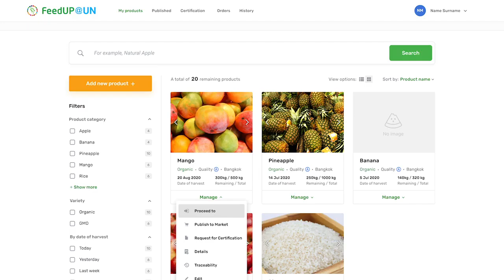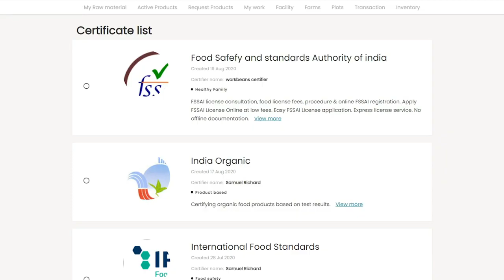UNECE FeedUP@UN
FeedUp@UN – a digital blockchain-powered solution designed by UNECE for identifying, quantifying, and tracing the “invisible” food. It contributes to more circular food production and responsible food consumption, while accelerating SDG action.